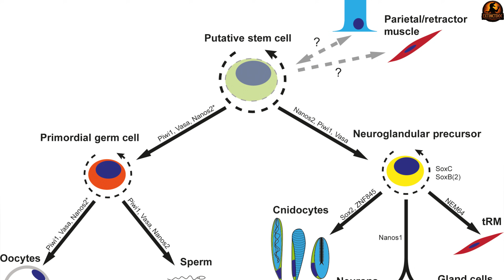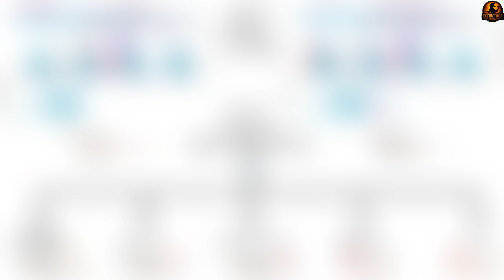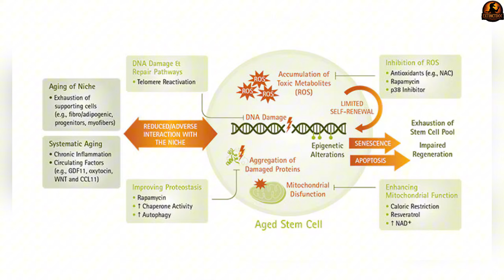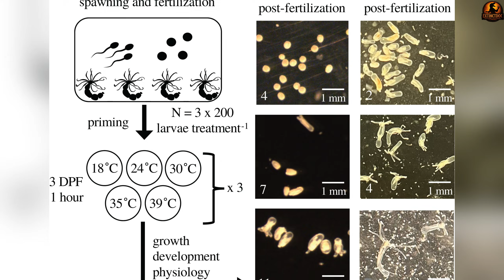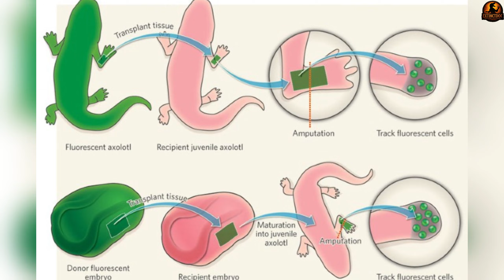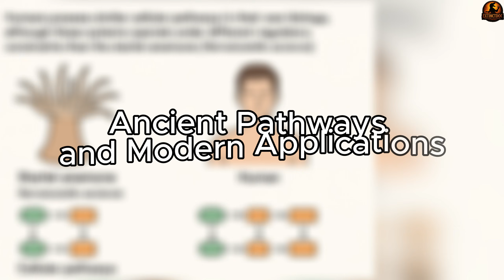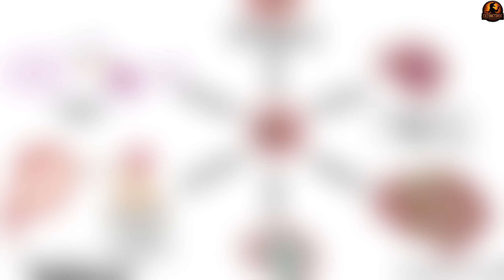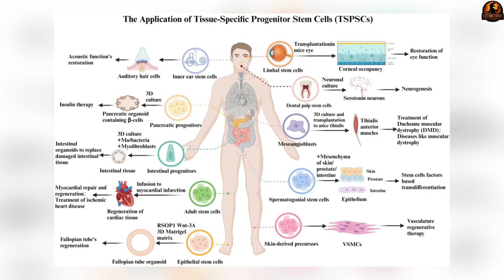The Biggest Lie in Biology: Some Animals Never Age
What if aging isn’t a law of nature, but one of the biggest myths in Biology?
In this documentary, we explore Animals that never follow the rules of time, focusing on the Starlet sea anemone, a small marine species that does not age in the conventional sense.
Through real scientific research, this film shows how certain Animals use ancient cellular systems that challenge modern Biology and redefine what survival really means. The Starlet sea anemone reveals how regeneration, stem cells, and genetic control can persist for millions of years without decline.
By studying Animals like the Starlet sea anemone, researchers are uncovering uncomfortable truths about Biology itself—suggesting that aging may not be universal, and that Biology has been lying to us all along.

✅ Timestamps:
00:00      Introduction
00:49 Ancient Survivors in Modern Labs
04:14 The Molecular Architects of Immortality
07:55 Cellular Time Machines and Body-Wide Coordination
11:33 Ancient Pathways and Modern Applications
15:35 The Road Ahead and Ethical Horizons